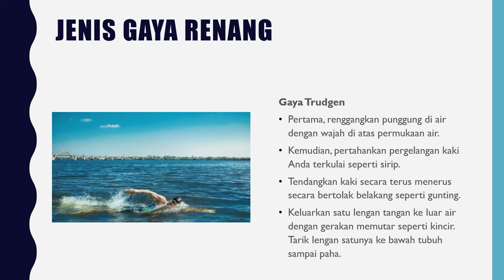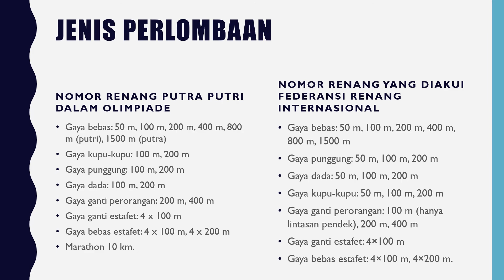PPT RENANG Khansa X Ips 1